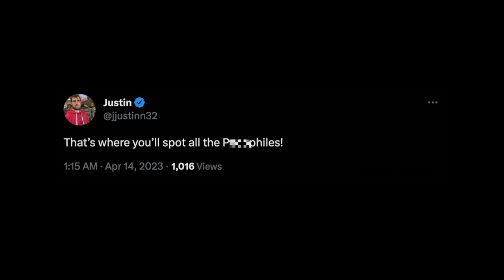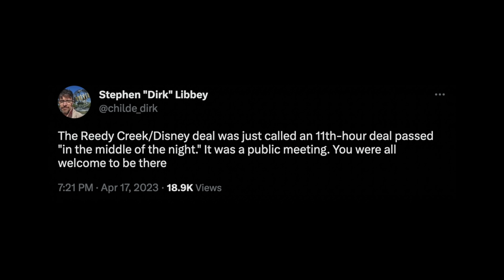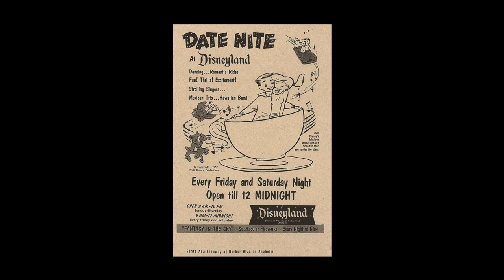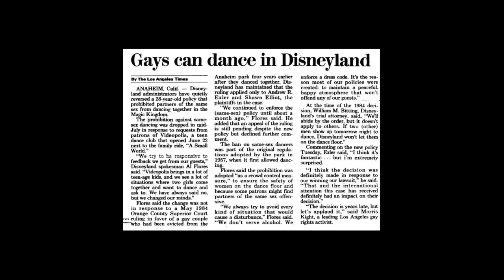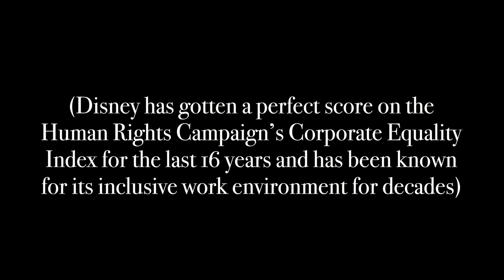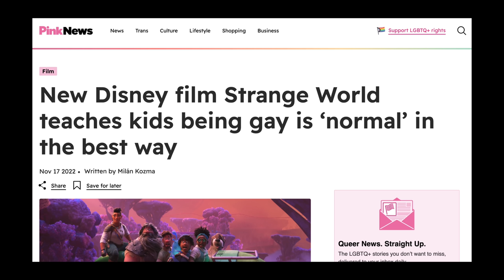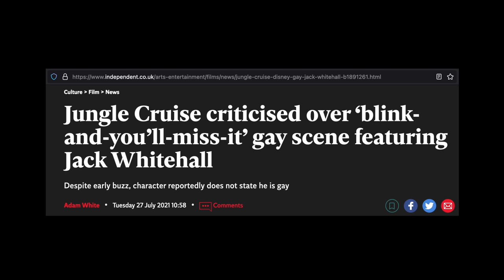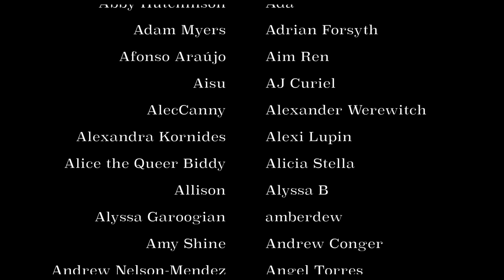Why Disney Is Hosting Pride 🏳️‍🌈 | Dreamsounds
Why is Disneyland's new LGBTQIA+ Pride Nite so controversial?

"bichon" by bomull

"Entrance of the Gladiators" by Julius Fučík, performed by the U.S. Marine Band

"The Very Best Day (Instrumental Version)" by Martin Landström & His Orchestra

"Blue Night" by Magnus Ringblom

"Give Me a Call" by Vendla

"Multicolor" by Chill Cole